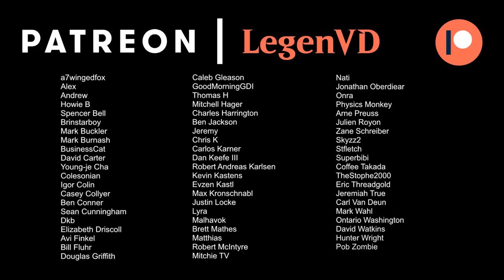Sealed - Phyrexia All Will Be One - MTG Arena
Phyrexia All Will Be One Sealed deck on MTG Arena, footage from the Early Access event. Featuring Toxic, Corrupted, For Mirrodin and Oil Counters. Get a leg up in your prerelease!

00:00 - Deck Build
15:42 - Match 1
20:24 - Match 2
28:54 - Match 3
35:35 - Match 4
38:29 - Match 5
45:17 - Match 6